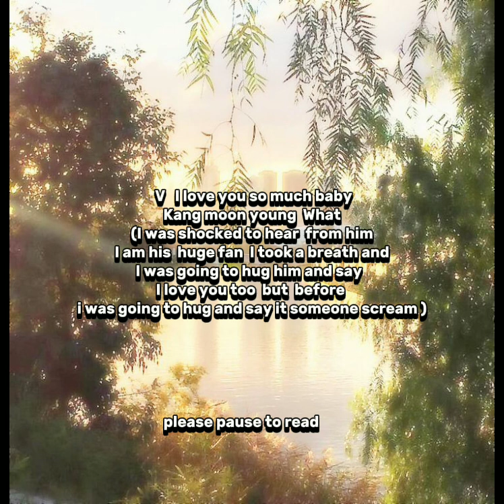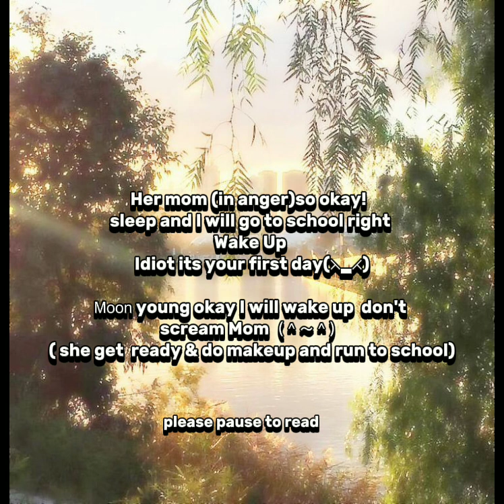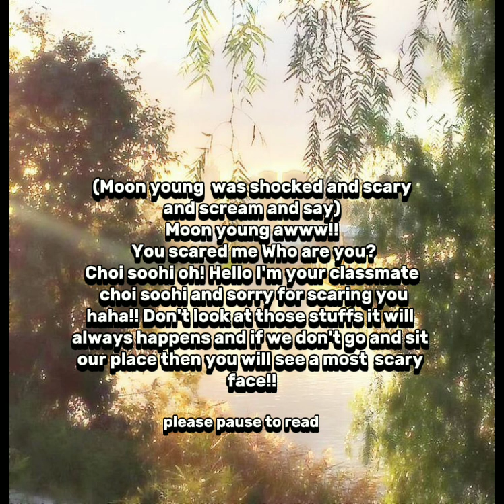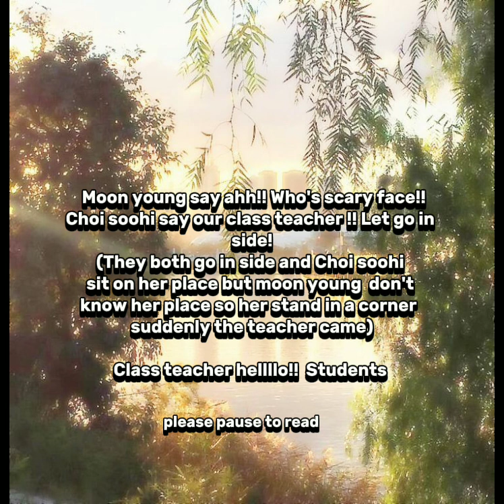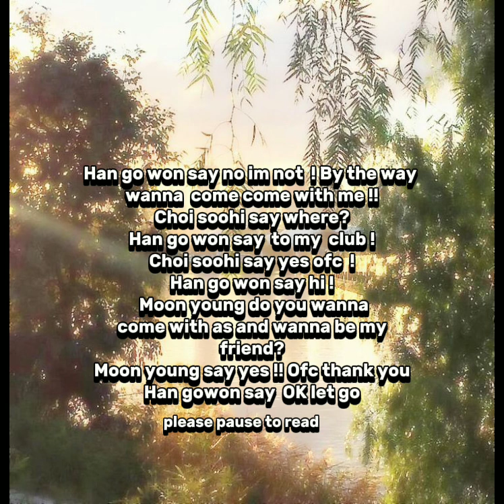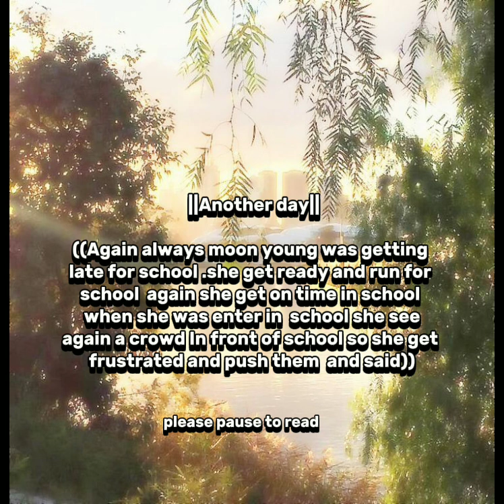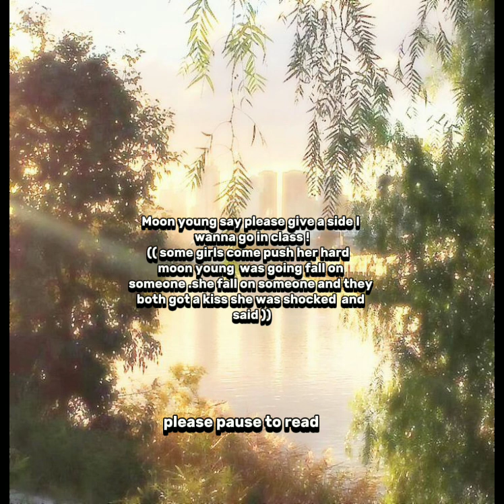ffkdrama"LOVE IN THE SKY " EP:-1 " first meet"by pink universe🖤💗kdrama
This video has no original impact on original work(it would actually be positive for them)
This video is also for teaching or entertainment purpose.
I only used bite and pieces of videos to get the point across where necessary.